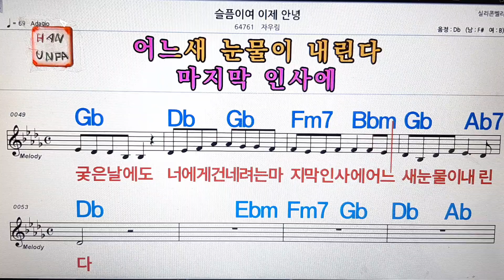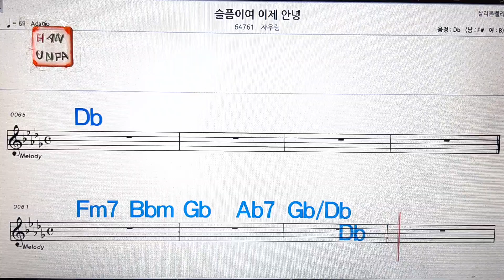슬픔이여 이제 안녕/자우림💋노래방, 가라오케, 코드 큰 악보,반주,가사💖Karaoke, Sheet Music, Chord, MR